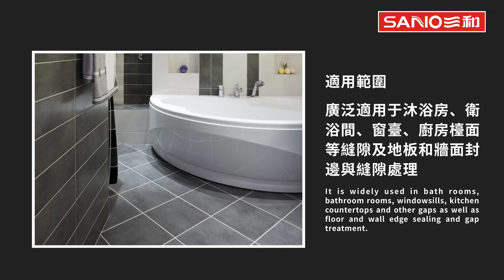Ceramics floor use silicone sealant 真瓷王密封胶